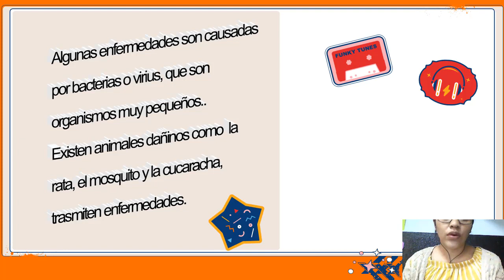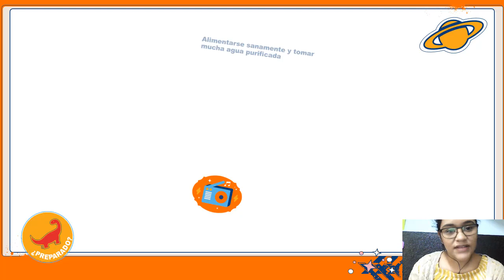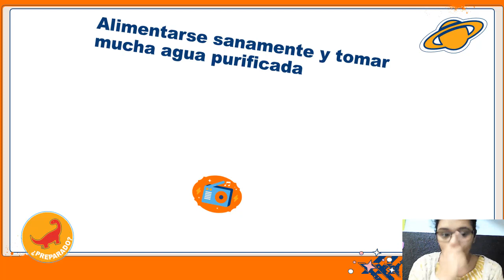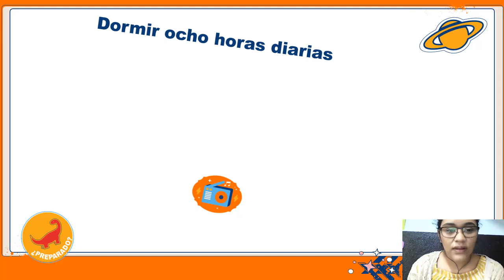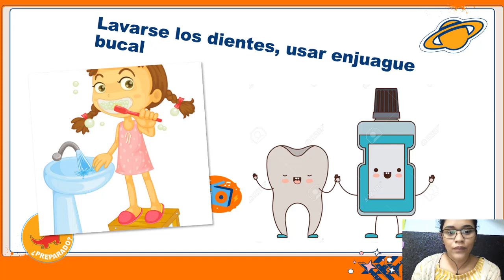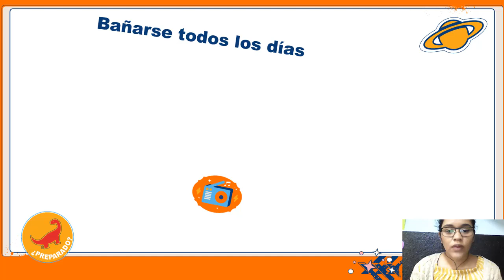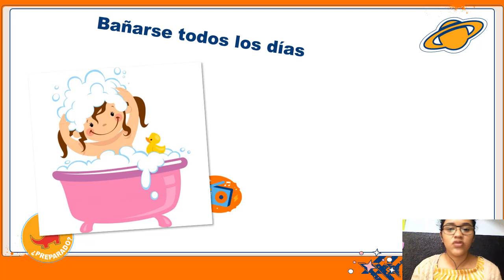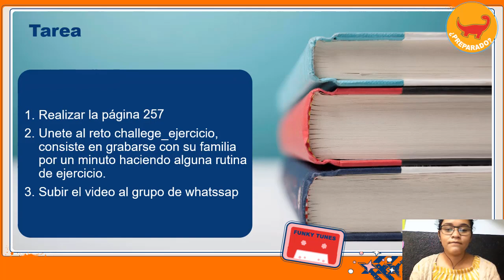Medio natural 3 - SEGUNDO PRIMARIA- SEMANA 2